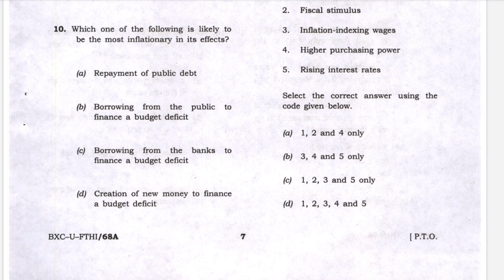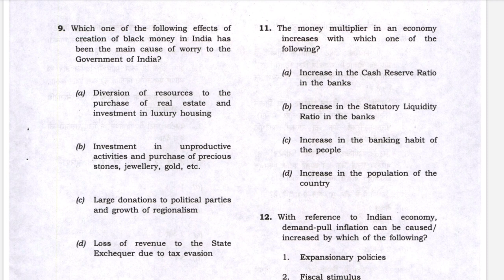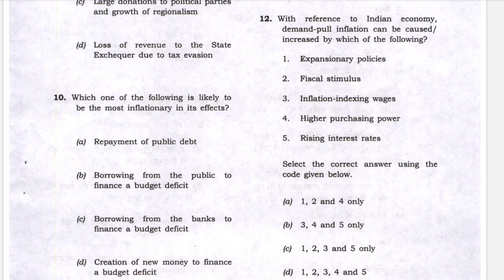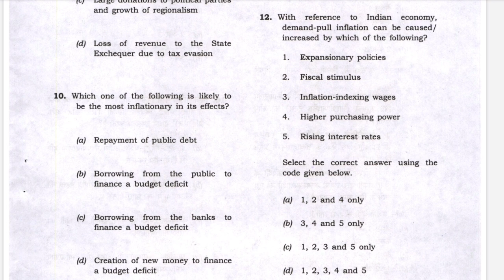UPSC Prelims 2021 Questions No:-9 to 12.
Are you UPSC Civil Services Aspirants .?

Content In This Vidio :-

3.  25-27 साल बाले UPSC सिविल सेवा की तैयारी शुरू करें या नही ? उम्र सीमा क्या है? कब से तैयारी करें

1.Why am i doing it ?
2.What the result might be ?
3.Will i be successful ?

;- CHANAKYA